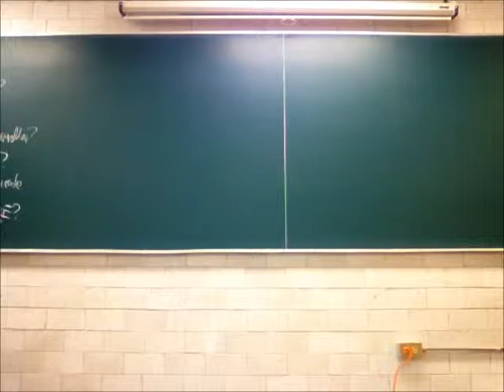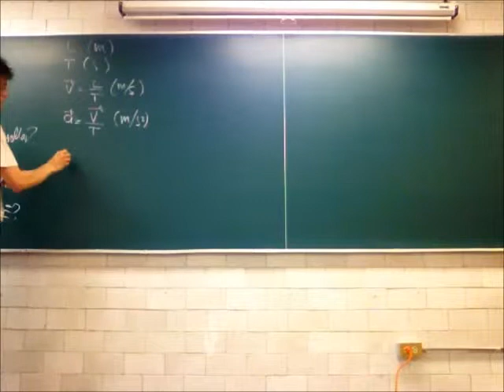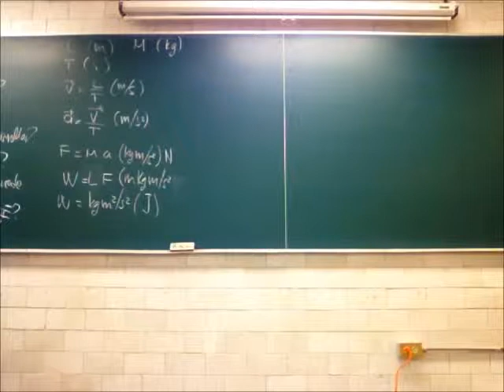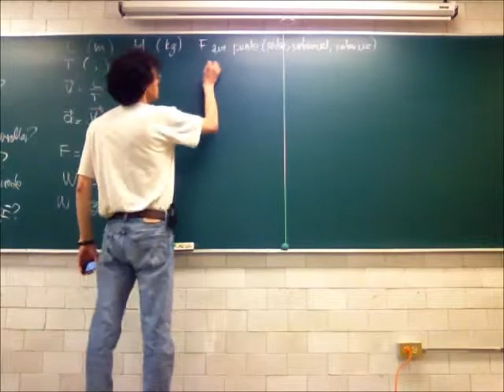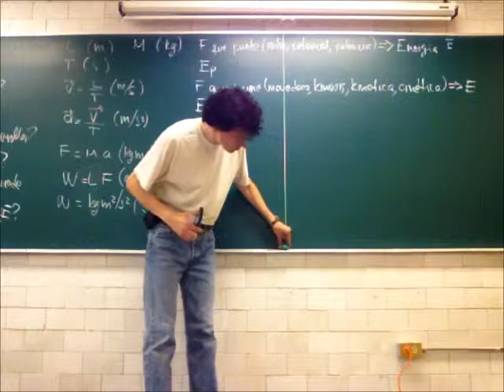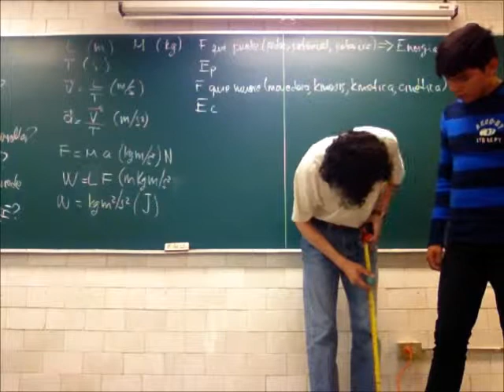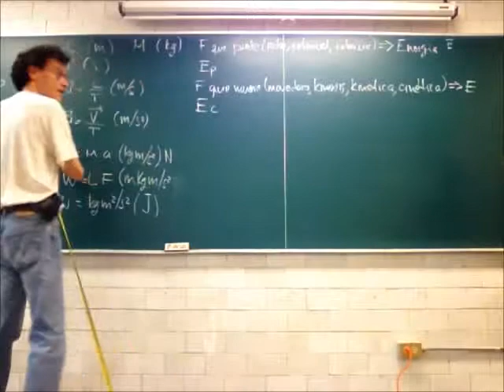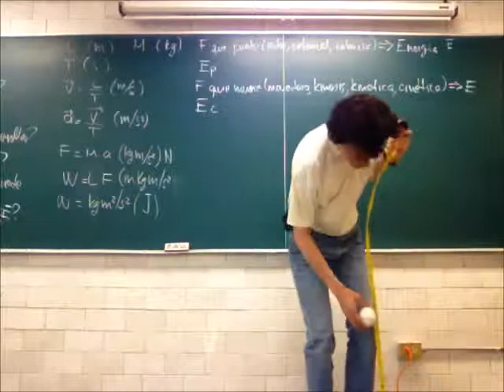Dinámica: Energía, transformación-conservación - 13-Primavera - Prof Raúl Alva 1/3